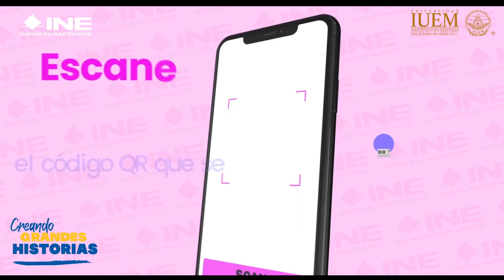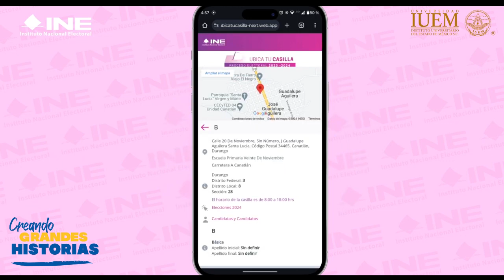¿Por qué es importante que nuestros jóvenes voten?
✅ EnOpiniónDe: Mario Edgar López Sánchez, docente de la Escuela Profesional de Derecho, reflexionó sobre la importancia de que los jóvenes ejerzan su derecho al voto este 2 de junio